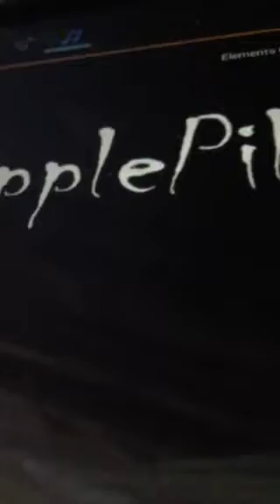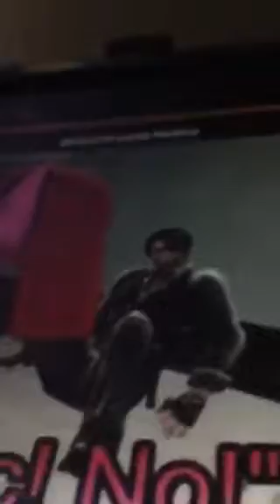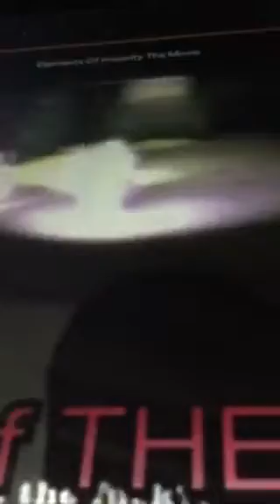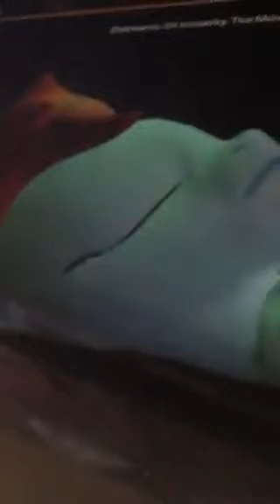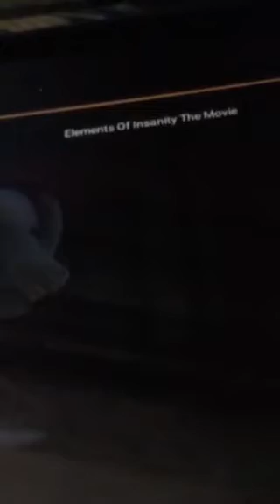Apple 🍎 jack goes into the graveyard